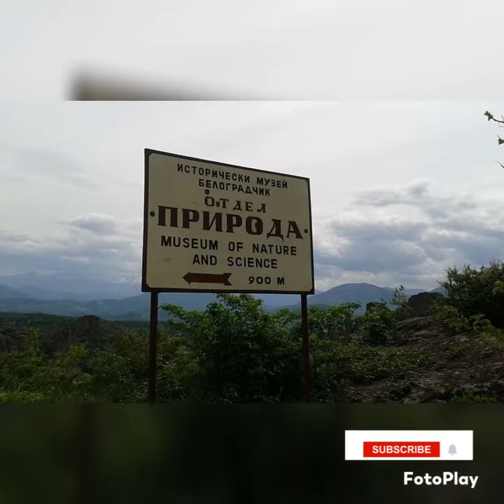Belogradchik rocks,Bulgaria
Today I want to show you a little town of Belogradchik,Bulgaria.I was born there but never lived in.It is famous with the rock formations which you can see in this video.They are totally natural,no man made and were nominated for The new 7 wonders of nature in 2009 and reached number 2.Enjoy watching and if you do please like&subscribe.Thank you!